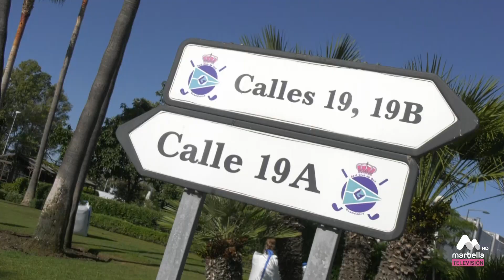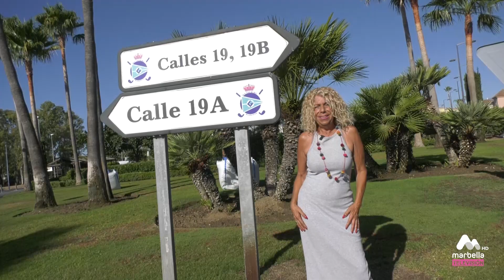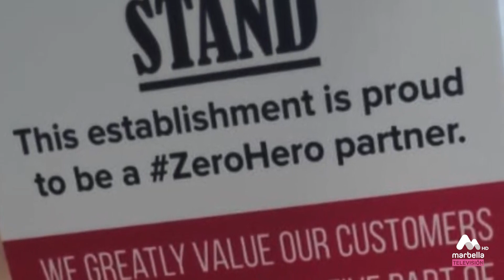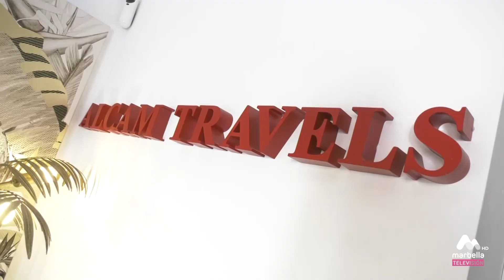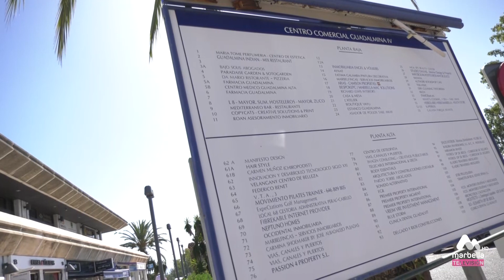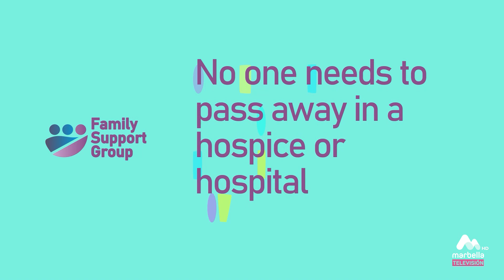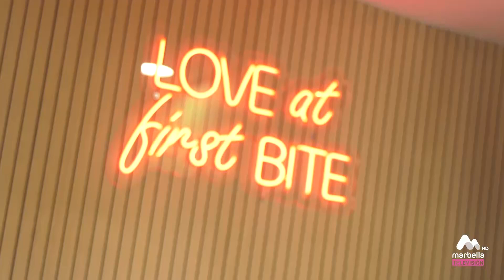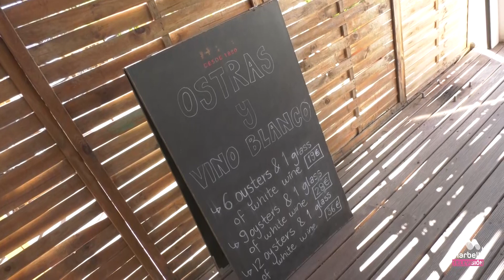MARBELLA NOW MN449